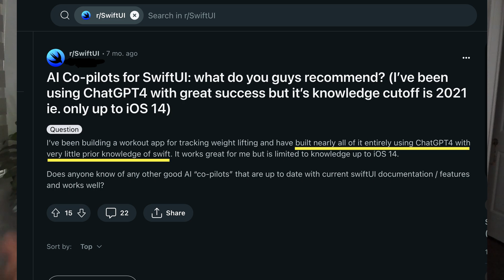Will AI Take Over Our Jobs?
We're moving towards writing less and less code... could AI eventually take over the job of iOS developers? I explore this question in today's video!

CodeWithChris is dedicated to teaching beginners and non-programmers all about how to make an app. On the site, you'll find a ton of free resources and tutorials to aid you on your journey to learn iOS development. Many people have successfully picked up Swift, SwiftUI, Xcode and app development using our training!